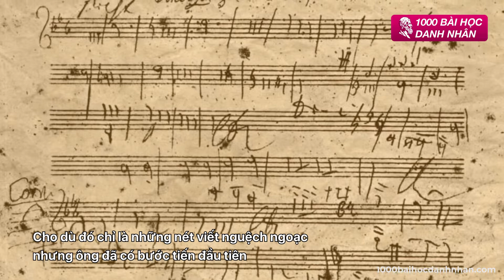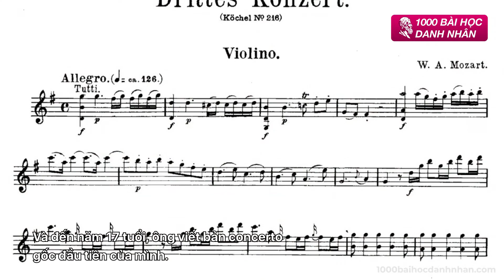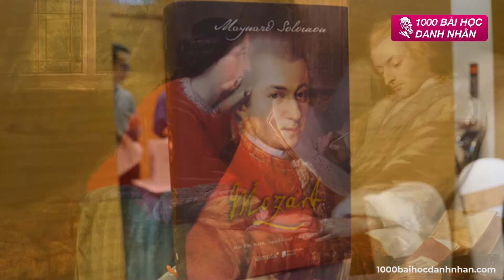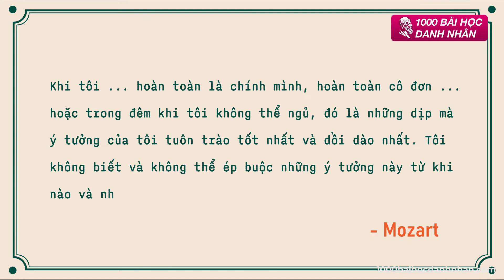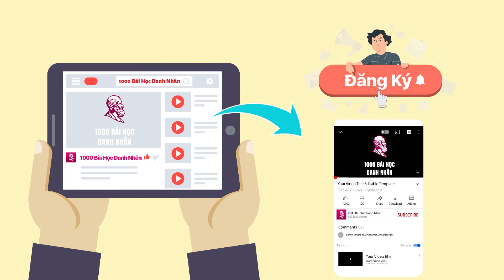Bí Ẩn Động Trời Làm Nên Chất Thiên Tài Của Mozart | 1000 Bài Học Danh Nhân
Wolfgang Amadeus Mozart - Thiên tài âm nhạc từ 3 tuổi

Nhắc đến những nhân vật có tầm ảnh hưởng trong âm nhạc cổ điển phương Tây, chúng ta không thể không nhắc tới cái tên Mozart. Được biết đến có tài năng bẩm sinh với sự nhạy cảm âm nhạc và sự thành thạo rất nhiều loại nhạc cụ, Wolfgang Amadeus Mozart đã để lại cho nền âm nhạc vô vàn tác phẩm đủ các thể loại.

Wolfgang Amadeus Mozart là nhà soạn nhạc người Áo, được công nhận rộng rãi là một trong những nhà soạn nhạc vĩ đại nhất trong lịch sử âm nhạc cổ điển phương Tây bên cạnh những cái tên khác như Joseph Haydn hay Ludwig van Beethoven. Các tác phẩm của ông bất kỳ ở thể loại nào đều được đánh giá cao từ sonata cho piano, concerto, vở opera cho tới hành khúc. Tuy nhiên, ở thời điểm đó, âm nhạc của Mozart cũng còn gây nhiều tranh cãi bởi được cho rằng khó nghe nhưng nó lại phù hợp với thị hiếu của từng nhóm khán giả cụ thể. Nhưng sau này, âm nhạc của ông được công nhận một cách rộng rãi và có rất nhiều tác phẩm được sử dụng phổ biến cho tới tận ngày nay.
Hãy cùng 1000 Bài Học Danh Nhân Tìm Hiểu Bí Mật Tạo Nên Sự Thiên Tài Của Mozart Nhé

😊 Ứng dụng 1000 Bài Học Danh Nhân - Không chỉ là tiểu sử, mà là Các Bài Học Và Câu Chuyện Nhân Văn Nhất Từ Các Danh Nhân Vĩ Đại, chưa từng có ai kể

Thẻ kích hoạt giá 549k/năm (giảm thêm 100k nếu chuyển khoản), nội dung cập nhật hàng tuần

👉 B có thể học và sử dụng trên đa nền tảng, web, ios, android.

 + tặng bộ quà tặng trị giá 3 tr đồng. Miễn phí vận chuyển

B có nhu cầu cho mình xin sđt để mình tư vấn cho bạn nhé